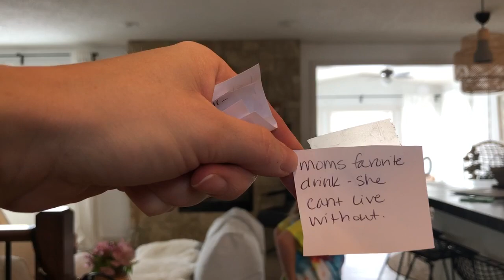Where Is It? Scavenger Hunt with Johnny!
What's up?! Today we're doing an indoor scavenger hunt. What will Johnny discover?! Watch and find out.